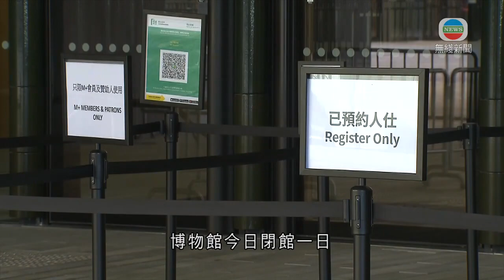42歲男子初步確診列源頭不明個案 所住大廈完成強檢無發現陽性個案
本港首宗懷疑涉及Omicron變種病毒的本地源頭不明初步陽性個案，患者居住大廈完成強制檢測，沒發現陽性個案。

被圍封強檢的翠寧花園第二座，早上六時許完成強檢，大廈約985名居民檢測都呈陰性，登記個人資料後，便可離開。

這兒有一宗懷疑涉及Omicron變異病毒株的本地源頭不明初步陽性個案。42歲男患者是測量師，與太太和女兒同住，屋苑居民怎樣看呢？

翠寧花園第二座居民劉女士說︰「沒有甚麼徵狀，當然是擔心，不知道誰有，子女也不敢回來。」

翠寧花園第二座居民黃先生指出︰「你都要生活，都要生存，擔心都沒甚麼好擔心，擔心亦要過，不擔心亦是這樣過。」

政府派員到訪第二座約350戶，當中大約15戶沒人應門，當中包括可能接受隔離的住戶或空置單位，當局指會採取措施跟進。

有指男患者上月30日曾到訪西九文化區M+博物館，博物館今日閉館一日，有市民來到「摸門釘」。

一名市民表示︰「昨晚約八時預約，昨晚應知今日閉館，應該就通知我，但就照舊讓我預約。」

西九文化區管理局指，所有前線員工取得陰性檢測結果前，不可回M+工作。